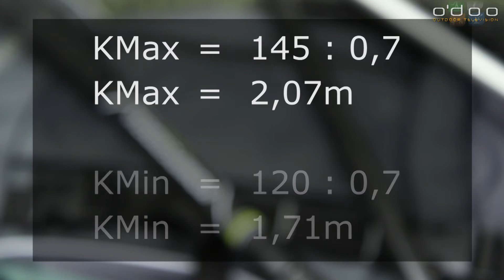Komperdell Expedition Vario 4 Trekkingstock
Mit den beiden Expedition Trekkingstöcken hat Komperdell Ende letzten Jahres den Markt aufgemischt. Der Expedition Solid 4 ist ein nicht verstellbarer Stock, der es gerade mal auf ein Gewicht von 190 Gramm und ein Packmaß von 36 cm bringt. Sein großer Bruder, der höhenverstellbare Expedition Vario 4, ist mit 220 Gramm und 45cm auch kam schwerer und größer. Beide Stöcke bieten zudem leichtes Carbon oben und robustes Titanal unten. Kein Wunder, dass der Komperdell Expedition einen Award des Backpacker Magazine erhielt und in der Zeitschrift Alpin zum Testsieger gekürt wurde.